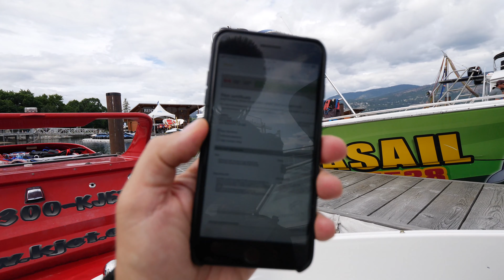November Project, HydroDenim, and Mission Hill Winery. Episode 003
Episode: 003.

In this episode we hot up November Project in Kelowna, go hydro boarding with those Denim guys and get stuck in a rain storm at Mission Hill Winery.
I hope you enjoy the show. I wanted to share my access with this series but I also wanted to create a platform I could use to highlight some of the people I think are doing interesting things. I also wanted to push myself as a full time creator with a weekly show and all the fun that goes into that.